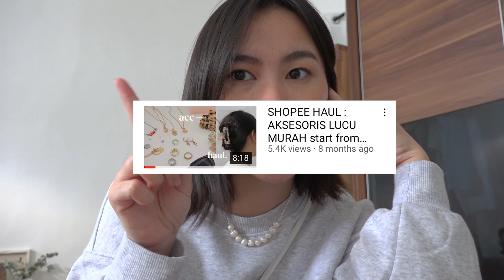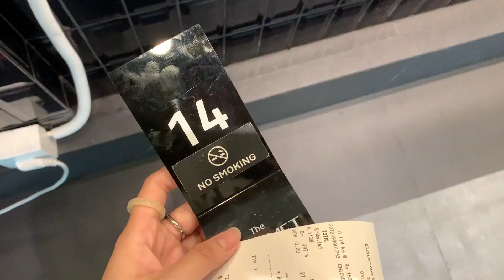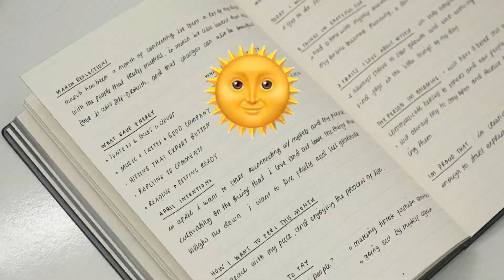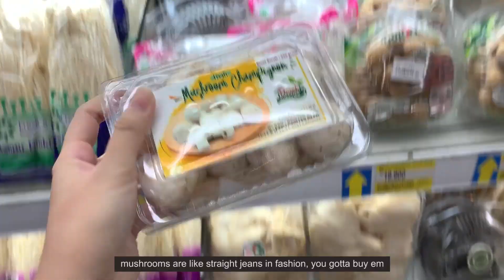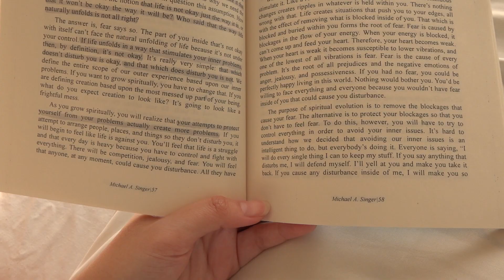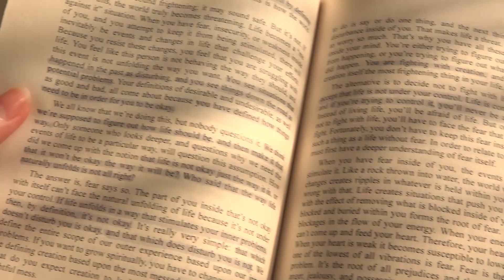vlog : groceries shopping, coffee date 🍊🐆🌥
daily vlog ep.08 | cook with me, groceries shopping, coffee date 🍊🐆🌥 • Indonesia / a day in my life

helloooo! another day another vlog!  visited this new coffee shop branch in my city, their coffee is by far one of my faves🥺✨ hope everyone is doing well and wishing you all a great weekend ahead!

𝙘𝙝𝙖𝙥𝙩𝙚𝙧𝙨 ✦
0:00 - 0:24 intro
0:25 - 3:28 coffee date + lunch
3:29 - 5:21 journal talks!
5:22 - 6:05 new case unboxing
6:06 - 7:47 groceries day!
7:48 - 9:45 cook with me + sunsets
9:46 - 10:03 outro

𝙢𝙪𝙨𝙞𝙘 ◡̈
i feel great by sunshine blvd.
welcome to the show by sunshine blvd.

faq💓
where are you from? — im from indonesia!🇲🇨
how old are you? — 2001’s kid~
editing software and equipment? — i edit in Adobe Premiere Pro CC 2018, Sony AX100 and iphone XS for filming